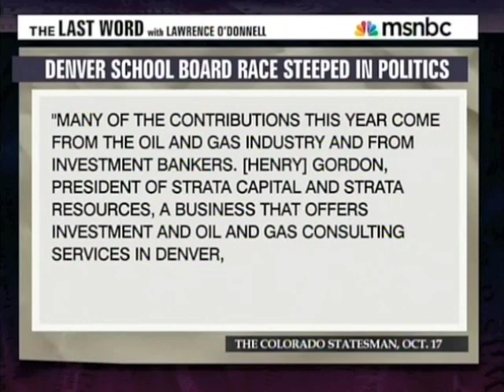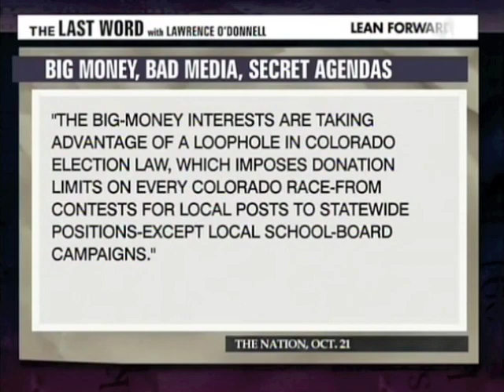MSNBC: Emily On How Big Money Is Trying to Buy the Denver School Board Elections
Emily Sirota, candidate for Denver Public School Board District 1, appeared on MSNBC's Last Word with Lawrence O'Donnell to discuss the unprecedented amounts of corporate cash flowing into the school board race to try to defeat her. Emily supports reinvesting in our neighborhood schools and opposes vouchers - and that's why Huge Money is trying to defeat her. The race was the subject of a major article in The Nation magazine, which you can read here: